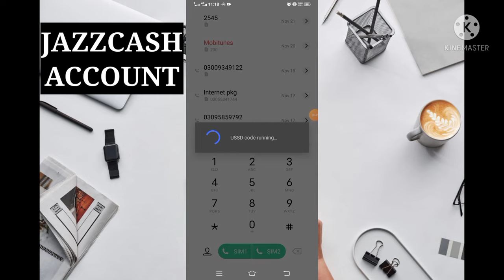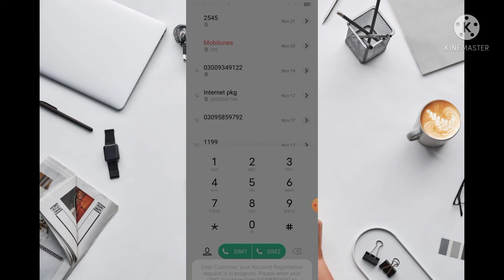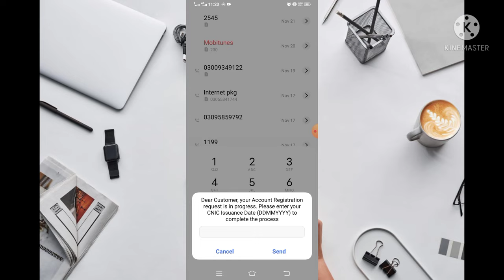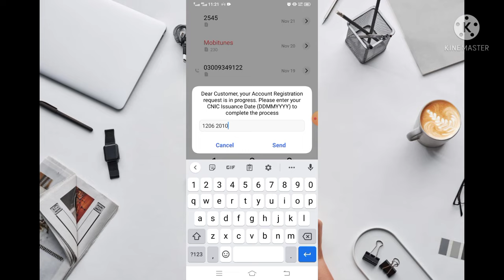Jazz Cash Account Banane Ka Tarika | Jazzcash Banane Ka Tarika | How To Create Jazzcash Account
In This Video I've Explained How to Create Jazz Cash Account And Jazz Cash Account bnane ka Tarika